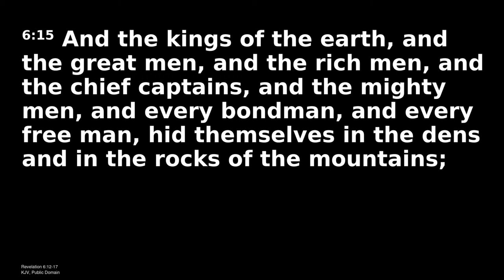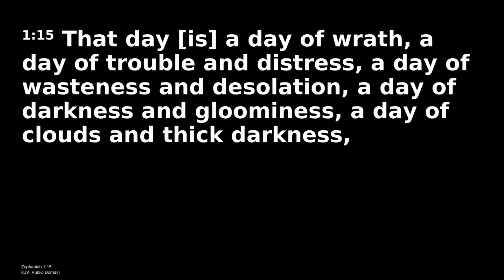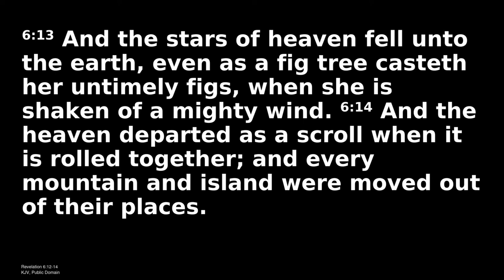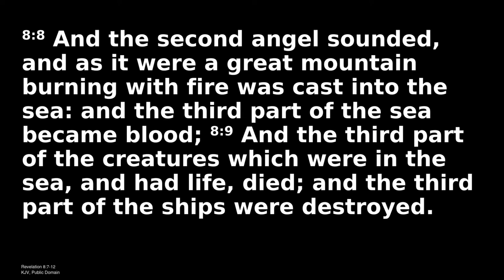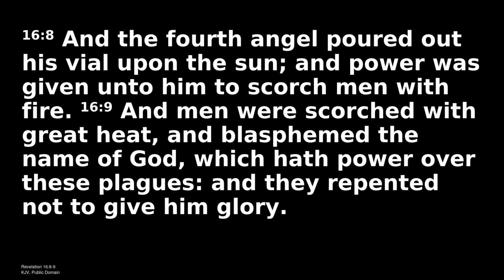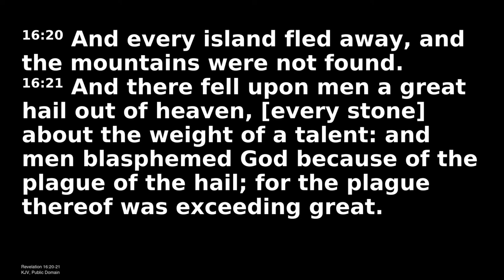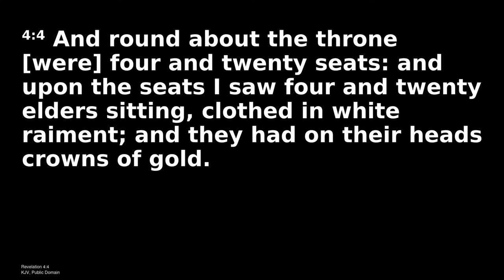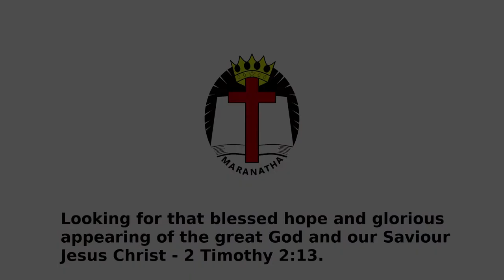"The Climate Emergency - Great Con or Great Catastrophe?." Dr Stephen Boreland, PWMI Chairman.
Main Reading: Revelation 6:12-17.
Other passages: Zephaniah 1:15; Joel 2:30-32; Revelation 6:5-6 & 12-14; Revelation 8:7-12; Revelation 16:3-4, 8-9, 18, 20-21;  Revelation 4:4

This meeting was organised by the PWMI North West branches in Preston and Morecambe.

(Apologies for the wrong Bible reference shown at the end of the video. It should be Titus 2:13).

Prophetic Witness is the title of the PWMI monthly magazine.